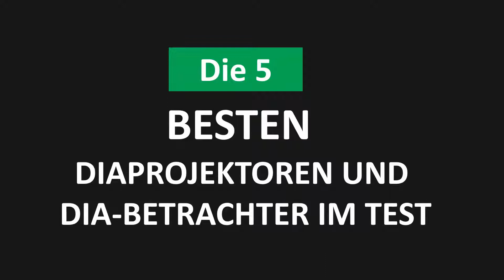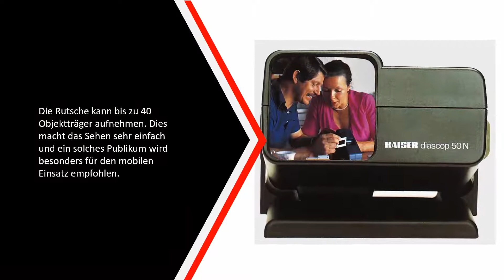Beste Diaprojektoren Und Dia betrachter Im Test 2022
Hier ist die Liste von Die 5 Beste Diaprojektoren Und Dia-betrachter Im Test

1. Braun Diaprojektor Novamat

2. Novamat Braun Diaprojektor

3. Light Blaster Diaprojektor-Aufsatz

4. Kaiser Fototechnik 2015 diascop

5. Kaiser Fototechnik 2010 diascop